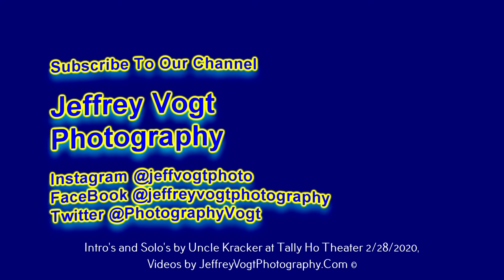Intros and Solos by Uncle Kracker, at Tally Ho Theater 2/28/2020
Uncle Kracker, at Tally Ho Theater, Leesburg Virginia, performing Intro's and Solo's, 2/28/2020 Photos/Video by Jeffrey Vogt

***To see Photos, Videos, Audio and a short write up on the show visit our main